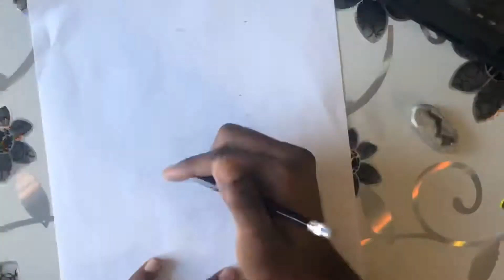Changing the content of this channel?!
Hey guys this a video about why I choose to change the content of my channel. Well that doesn't mean that I am not going to draw. It's jus I am going more like portraits and more like faces.